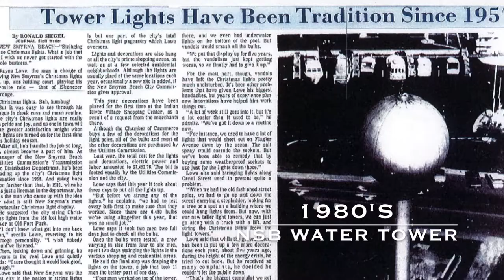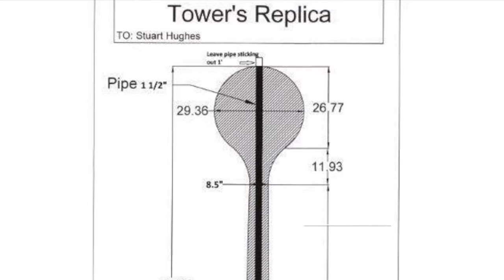The Old New Smyrna Beach Water Tower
Established in 1952, the New Smyrna Beach Water Tower was a historical landmark that began in Old Fort Park and was decorated for Christmas with a lighted star on top starting in 1953. The tower was dismantled in 1993, but the star lived on many years later and was brought back to life at 200 Canal Street in 2011. My Father, Stuart Hughes, and his electrical coworkers re-structured the star with LED lights until the last year it was lit in 2016. Merry Christmas and Happy New Year!!